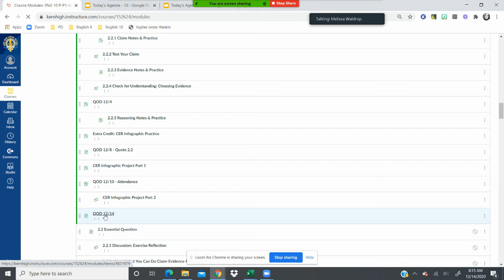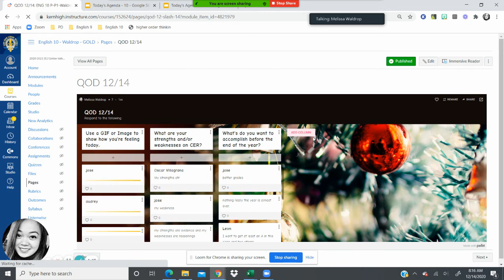BulldogSTRONG AGENDA for VIRTUAL LEARNING - GVHS Teachers Engaging Students by Melissa Waldrop